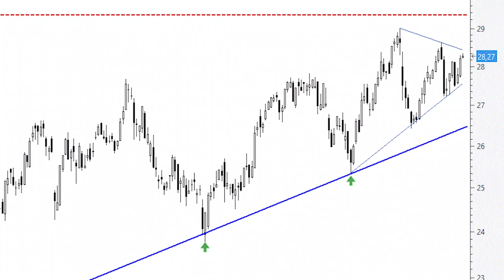Inditex tiene el camino despejado hasta los máximos de 2018 ☝🏻